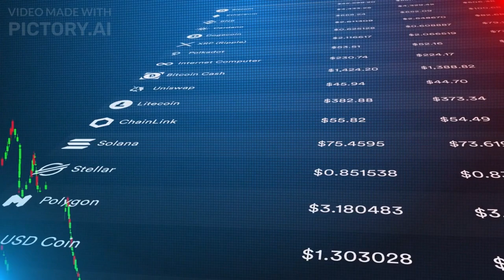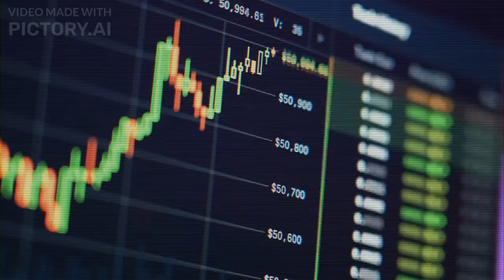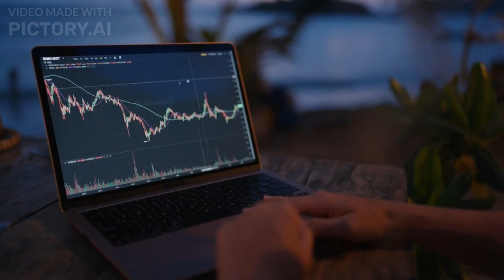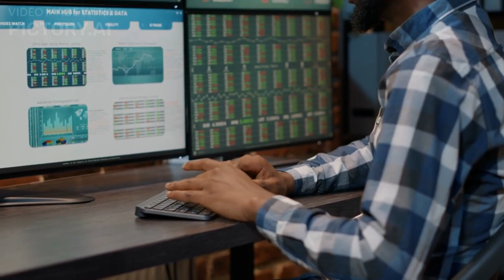AI Presenting: Cryptocurrency - Risk Or Opportunity?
🤖 Today's topic is “Cryptocurrency - Risk Or Opportunity?”

Chapters:
0:00 Intro
0:17 What is Cryptocurrency
0:32 The Potential Opportunities
0:50 Volatility and Risks
1:08 Blockchain Technology and Innovation
1:25 The Future of Cryptocurrencies
1:43 Adoption and Mainstream Integration
2:08 Financial Empowerment and Decentralization
2:32 Conclusion and Personal Assessment
3:11 Outro